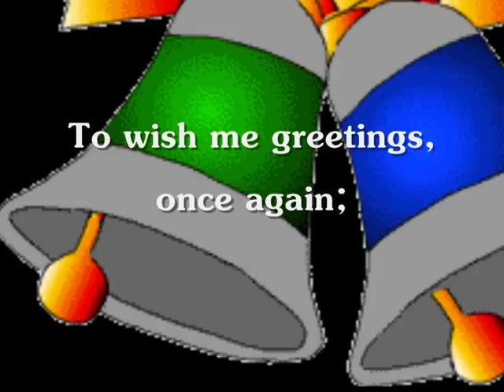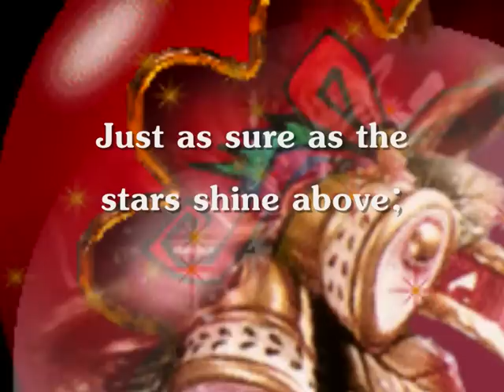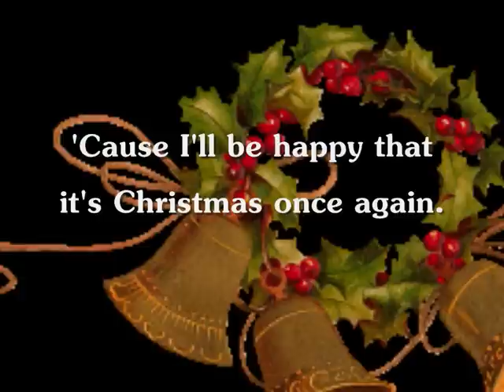Bon Jovi Bells Will Be Ringing Christmas song With Lyrics By; Lyn Alejandrino Hopkins.wmv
Bon Jovi  "Bells Will Be Ringing "
With lyrics:
Bells will be ringing, the glad, glad news;
 Oh, what a Christmas, to have the blues;
 My baby's gone;
 I have no friends;
 To wish me greetings, once again;
 Choirs will be singing, Silent Night
 Oh, Christmas Carols, by candlelight;

Please come home for Christmas;
 If not for Christmas, by New Year's Night;

Friends and relations;
 Send salutations;
 Just as sure as the stars shine above;
 This is Christmas, Christmas my dear;
 The time of year to be with the one that you love;

Then will you tell me, you'll never more roam;
 Christmas and New Year will find you home;
 There'll be no more sorrow;
 No grief or pain;
 'Cause I'll be happy that it's Christmas once again.